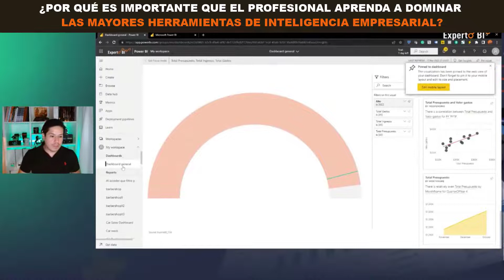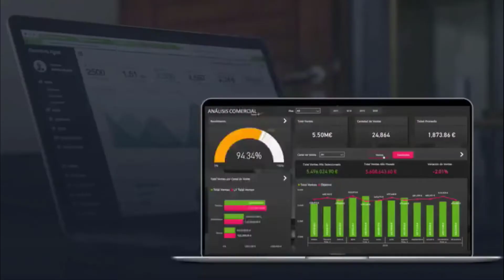¿Por qué es importante que el profesional aprenda a dominar las mayores herramientas de BI?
En el siguiente video te explico por qué es importante que el profesional aprenda a dominar las mayores herramientas de inteligencia Empresarial